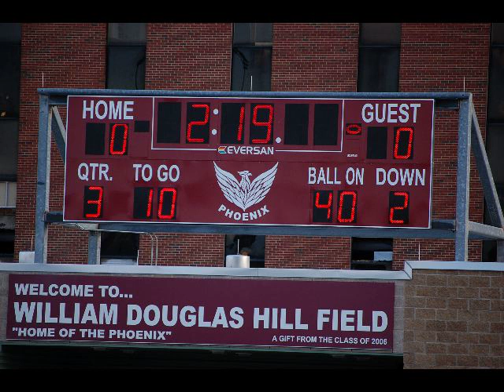Renaissance Marching Band 2009